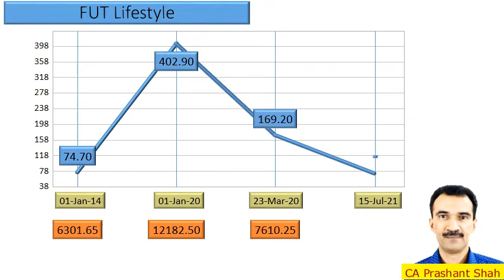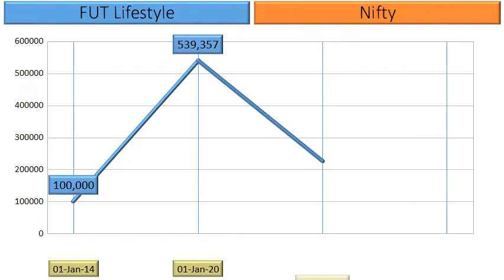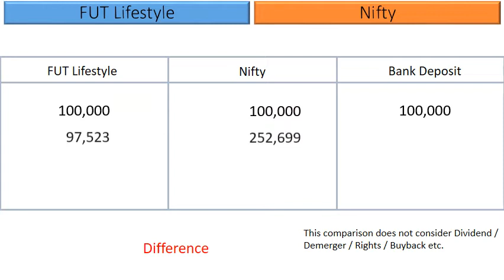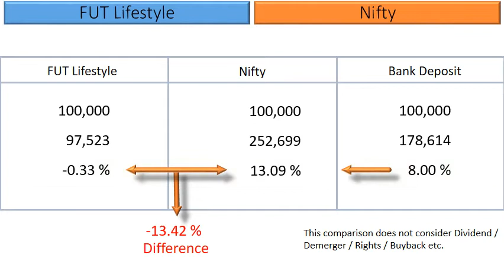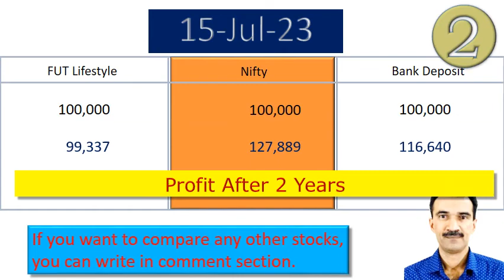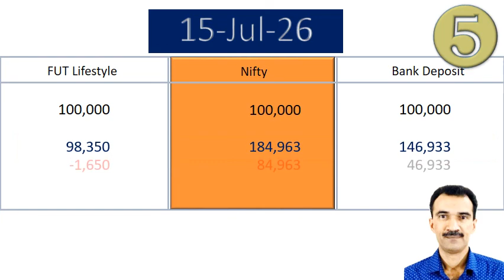FUT Lifestyle Price Analysis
What are the returns that retail investors have Earned in FUT Lifestyle?